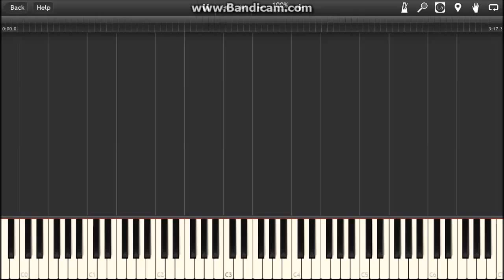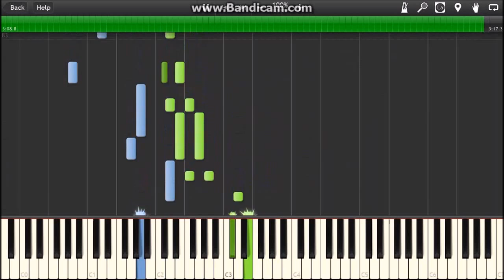Domenico Scarlatti - Sonata K 120 (keyboard tutorial)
For those wanting to play what is reckoned by some to be one of Scarlatti's most difficult keyboard sonatas.